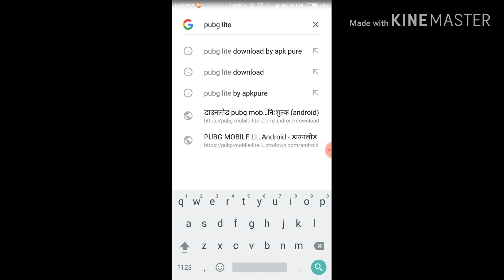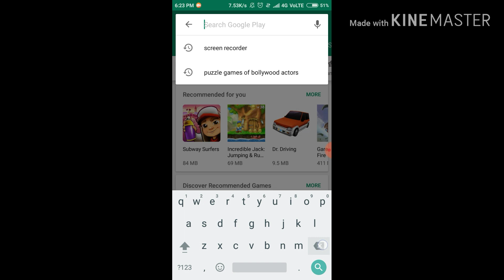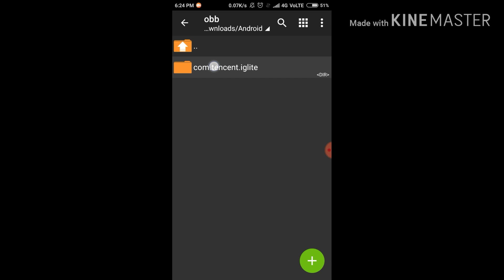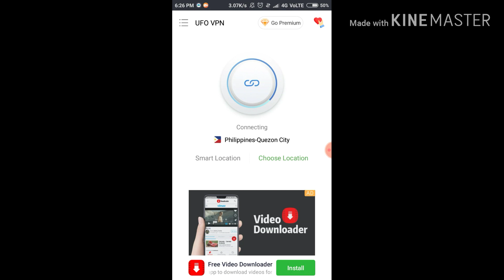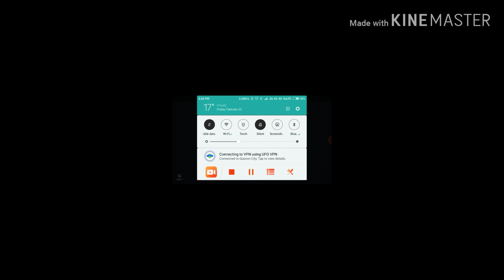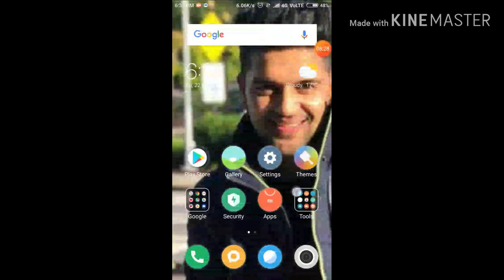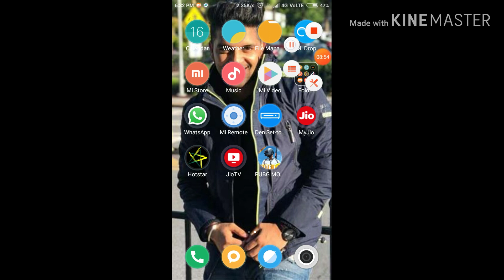How to download PUBG LITE in 359 MB'';;//With Gameplay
Download pubg lite at here

PUBG MOBILE LITE for Android - APK ...

UFO VPN for Android - APK Download - APKPure.com